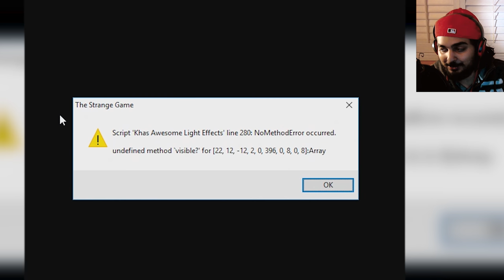The "Strange" Game...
Hello guys and gals, me Mutahar again! This fine Thursday we play a game simply known for being strange... if walking down your hallway sends triggers down your spine you may want to refrain from watching this "spooky" game!